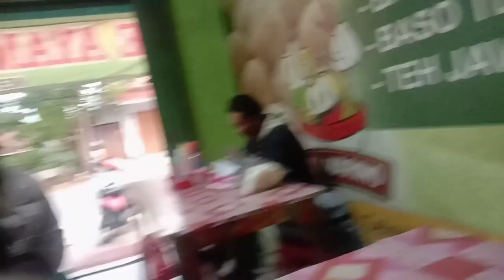Daily vlog ibu rumah tangga||kegiatan dipagi hari||bersih bersih dapur||jalan jalan bersama keluarga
dividio kali ini sy ingin mengeshre kegiatan saya ketika pagi hari,yaitu dimulai dgn mencuci piring,lanjut mengelap kompor,menyapu dapur,lanjut pergi bersama keluarga,selengkapnya ada dividio,selmat menonton di @vlogbundaastrid738

tag,'daily vlog ibu rumah tangga,bersih bersih dapur sederhana,mencuci piring,menyapu dapur,